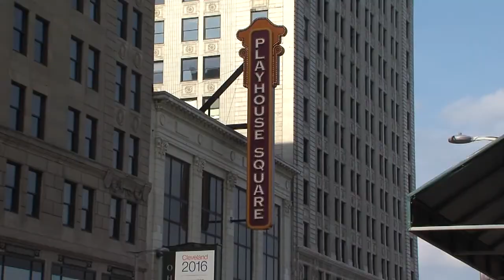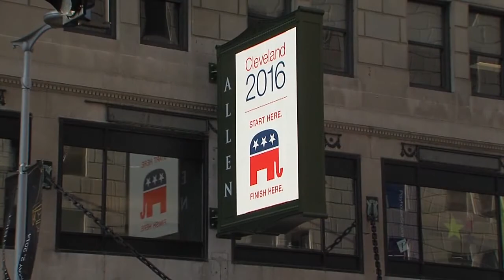RNC Site Selection Committee comes to Cleveland as city bids to host 2016 Republican National Conven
RNC Site Selection Committee comes to Cleveland as city bids to host 2016 Republican National Convention.